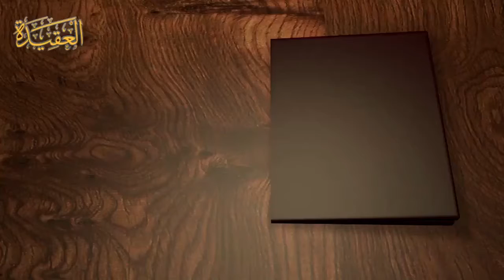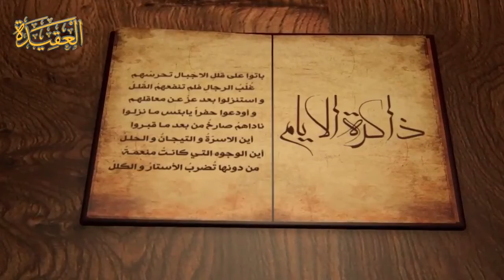مولد الإمام محمد الباقر ( ع ) .. ذاكرة الأيام -- العتبة العباسية المقدسة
مولد الإمام محمد الباقر ( ع ) ( ١ رجب ٥٧ هـ ) .. ذاكرة الأيام -- العتبة العباسية المقدسة
ولادته و نشأته :
لقد ازدهرت الحياة الفكرية والعلمية في الإسلام بهذا الإمام العظيم الذي التقت فيه عناصر الشخصيّة من السبطين الحسن والحسين عليهما السلام ، وامتزجت به تلك الاصول الكريمة والاصلاب الشامخة ، والارحام المطهَّرة ، التي تفرّع منها .
فالأب : هو سيد الساجدين وزين العابدين وألمع سادات المسلمين .
والأم : هي السيدة الزكية الطاهرة فاطمة بنت الإمام الحسن سيد شباب أهل الجنة، وتكنى أم عبد الله وكانت من سيدات نساء بني هاشم ، وكان الإمام زين العابدين عليه السلام يسميها الصديقة ويقول فيها الإمام أبو عبدالله الصادق عليه السلام : « كانت صديقة لم تدرك في آل الحسن مثلها » وحسبها سموّاً أنها بضعة من ريحانة رسول الله ، وأنها نشأت في بيوت أذن الله أن ترفع ويذكر فيها اسمه ، ففي حجرها الطاهر تربى الإمام الباقر عليه السلام .
المولود المبارك :
وأشرقت الدنيا بمولد الإمام الزكي محمد الباقر الذي بشّر به النبي ( صلى الله عليه وآله ) قبل ولادته ، وكان أهل البيت عليهم السلام ينتظرونه بفارغ الصبر لأنه من أئمة المسلمين الذين نص عليهم النبي ( صلى الله عليه وآله ) وجعلهم قادة لاُمته، وقرنهم بمحكم التنزيل وكانت ولادته في يثرب في اليوم الثالث من شهر صفر سنة ( ٥٦ هـ ) ، وقيل سنة ( ٥٧ هـ ) في غرة رجب يوم الجمعة وقد ولد قبل استشهاد جده الإمام الحسين عليه السلام بثلاث سنين وقيل بأربع سنين كما أدلى عليه السلام بذلك وقيل بسنتين وأشهر .
وقد أجريت له فور ولادته مراسيم الولادة كالاذان والاقامة في اُذنيه وحلق رأسه والتصدق بزنة شعره فضة على المساكين ، والعَقِّ عنه بكبش والتصدّق به على الفقراء .
تسميته :
وسماه جده رسول الله صلى الله عليه وآله بمحمد ، ولقّبه بالباقر قبل أن يولد بعشرات السنين ، وكان ذلك من أعلام نبوته ، وقد استشف صلى الله عليه وآله من وراء الغيب ما يقوم به سبطه من نشر العلم واذاعته بين الناس فبشّر به أمته ، كما حمل له تحياته على يد الصحابي الجليل جابر بن عبد الله الانصاري .
كنيته :
« أبو جعفر » ولا كنية له غيرها .
ألقابه الشريفة :
وقد دلّت على ملامح من شخصيته العظيمة وهي :
  الشبيه ( لأنه كان يشبه جده رسول الله  ص ) ، الأمين ، الشاكر ، الهادي ، الصابر ، الشاهد ، الباقر
  وهذا من اكثر ألقابه ذيوعاً وانتشاراً ، وقد لقب هو وولده الإمام الصادق بــ ( الباقرين ) كما لقبا بــ ( الصادقين ) من باب التغليب . ويكاد يجمع المؤرخون والمترجمون للإمام على أنه إنّما لقب بالباقر لانه بقر العلم أي شقه ، وتوسع فيه فعرف أصله وعلم خفيه . وقيل : إنما لقّب به لكثرة سجوده فقد بقر جبهته أي فتحها ووسعها . تحيات النبيّ صلى الله عليه وآله الى الباقر عليه السلام : ويجمع المؤرخون على أن النبيّ صلى الله عليه وآله وسلم حمّل الصحابي العظيم جابر بن عبد الله الانصاري تحياته ، الى سبطه الإمام الباقر ، وكان جابر ينتظر ولادته بفارغ الصبر ليؤدي اليه رسالة جده ، فلما ولد الإمام وصار صبياً يافعاً التقى به جابر فأدى اليه تحيات النبيّ صلى الله عليه وآله .
حياة الامام :
مرّ الإمام الباقر عليه السلام بمرحلة رافقت الكثير من الأحداث والظواهر في ظلّ جده وأبيه عليهما السلام ويمكن تلخيصها بالشكل التالي : عاش الإمام الباقر عليه السلام في ظلّ جدّه الحسين عليه السلام منذ ولادته وحتى الرابعة من عمره الشريف وقد مكنه ذلك من الإطلاع على الأحداث والوقائع الاجتماعية والسياسية وإدراك طبيعة سيرها وفهم اتجاه حركتها بما اُوتي من ذكاء وفهم منذ صباه. لقد عاش الإمام الباقر عليه السلام في مقتبل عمره حادثة مصرع أعمامه وأهل بيته الطاهرين وشاهد باُم عينيه ملحمة عاشوراء ومقتل جدّه الحسين عليه السلام واُخذ مأسوراً الى طواغيت الكوفة والشام وشارك سبايا أهل البيت عليهم السلام فيما جرى عليهم من المحن والمصائب الأليمة التي تتصدّع لها القلوب. كما استمع إلى أقوال أبيه الساخنة وهو يخاطب يزيد في الشام والتي كان منها قوله عليه السلام : يا يزيد ! ومحمد هذا جدي أم جدّك ؟ فإن زعمت أنه جدّك فقد كذبت وكفرت ، وإن زعمت أنه جدّي فِلمَ قتلت عترته ؟ ! ! ).
مولد الامام محمد الباقر ( ع )
مولد الامام الباقر ( ع )
مولد محمد الباقر ( ع )
مولد الباقر ( ع )
مواليد أهل ابيت ( ع )